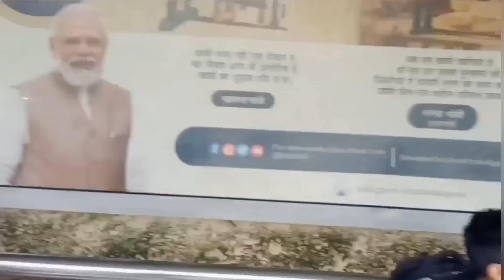my friend found true love 😍💕 | vlog #46 | funny dance vlog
my friend found true love 😍💕